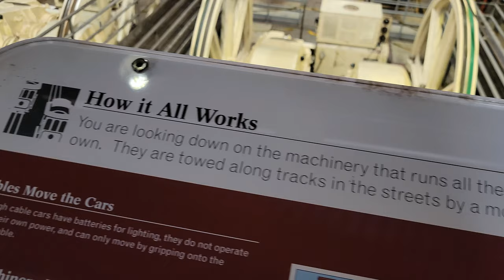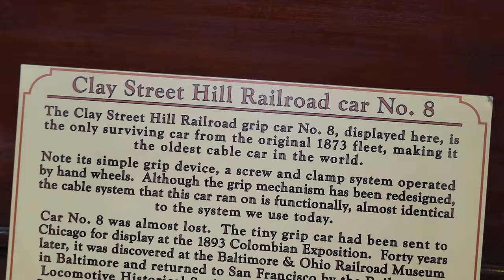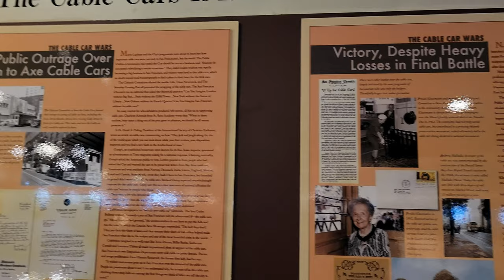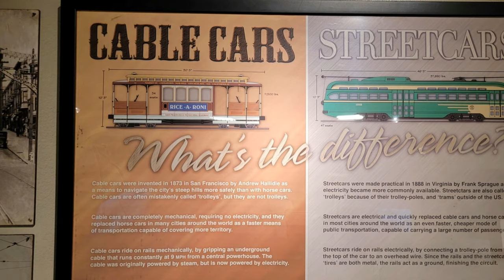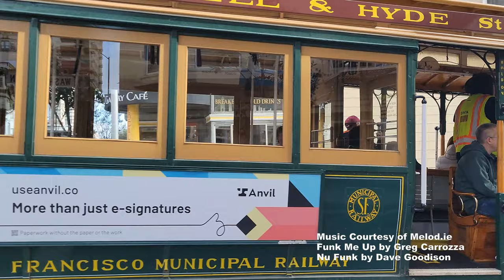San Francisco Cable Car Museum History Tour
During a shore visit in San Francisco, the San Francisco Cable Car Museum is a quick and fun excursion that you can do by either taking a cable car from Fisherman's Warf or rideshare and then after touring, spend some time riding the cable cars around town before returning to the ship.